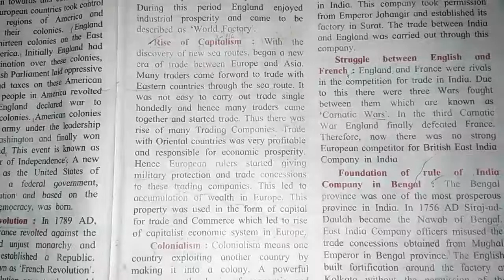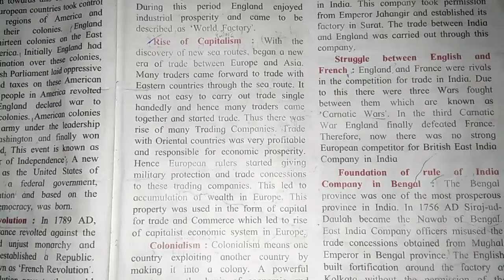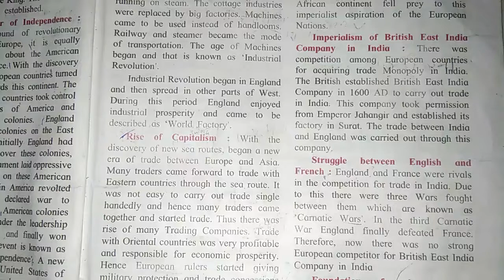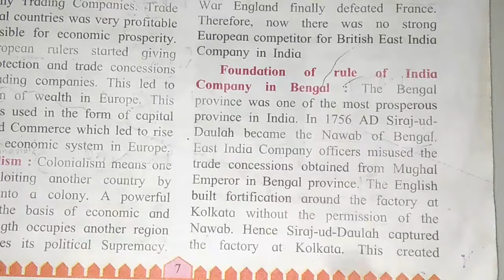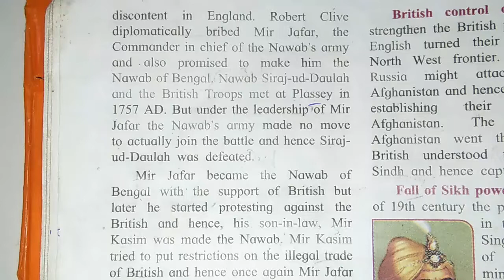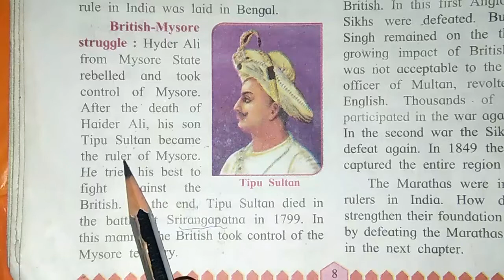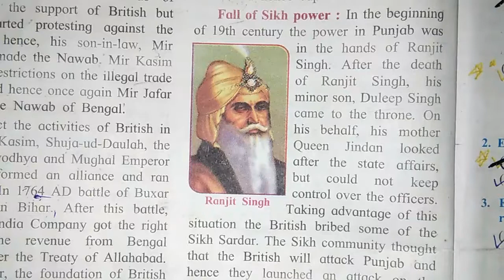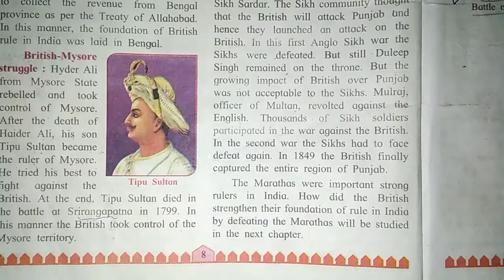Class 8 | EUROPE AND INDIA |History | Maharashtra board| Europe and India class 8 [Part2]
2. Europe and India class 8
Europe and India class 8 Maharashtra Board new syllabus 2020
Europe and India class 8
Europe and India class 8 in Marathi
Europe and India class 8 detailed explanation
Europe and India
periods of Renaissance
2nd chapter history 8th